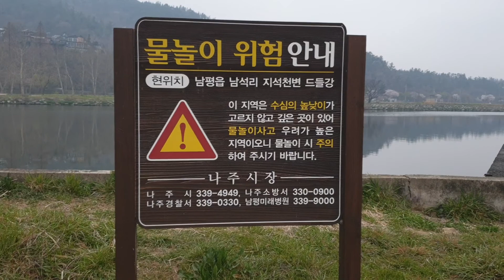남평여행 지석천 드들강유원지솔밭 물버들나무